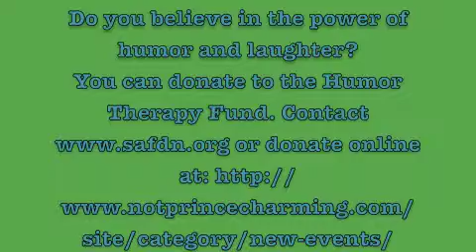A peek under The Cerebral Circus Tent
Jeannine M Luby, owner of Laugh to Live, comedian/author of "He's Not Prince Charming When..." visits Kenny Jay and his crew on Cerebral Circus Radio, Ann Marie & Darius. They share a lot of laughs - wait, is this thing on?!